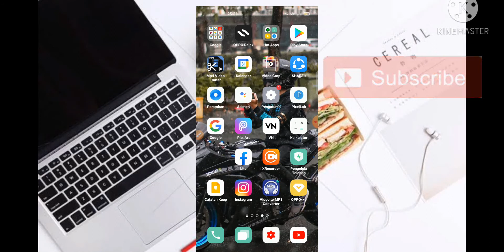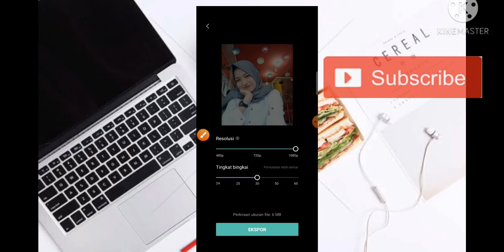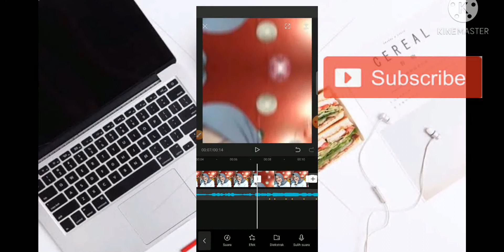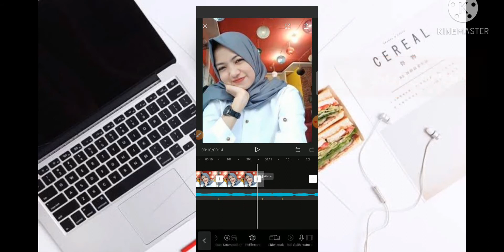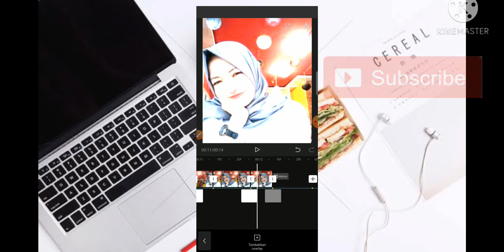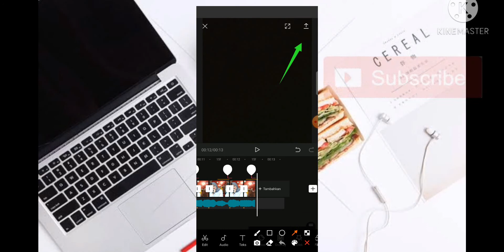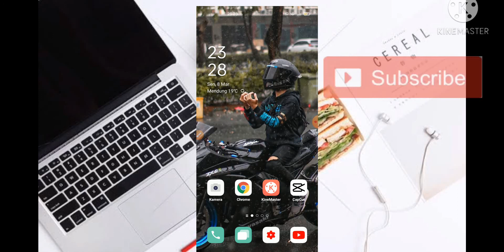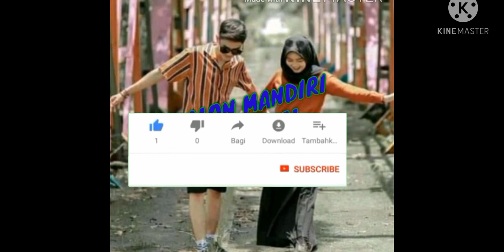TUTORIAL CAPCUT DJ MUSKURANE